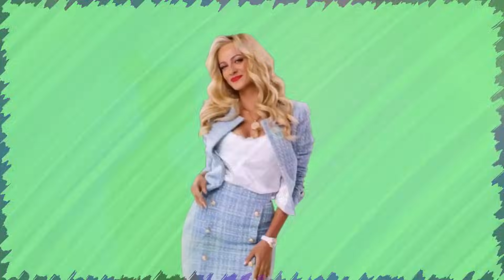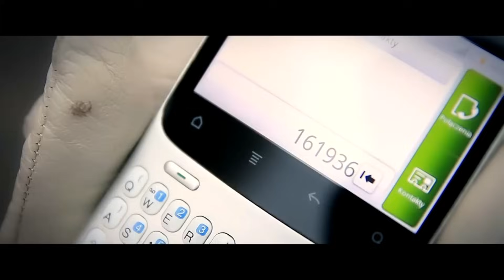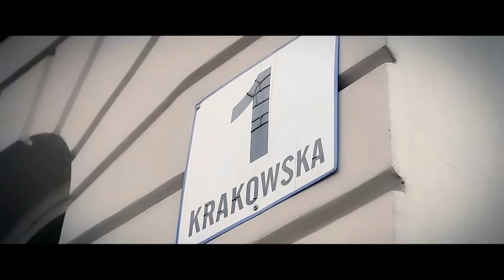IMPRESS - SYLWESTER ( MIX )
Przywitaj z nami Nowy Rok - Godzina muzyki non-stop ... Zapraszamy do wspólnej zabawy!
Zagramy najlepsze utwory które słuchaliście w mijającym roku. Miód Malina, Gdzie Jesteś, i wiele więcej...  Do siego roku...